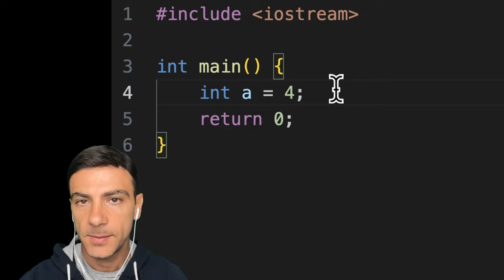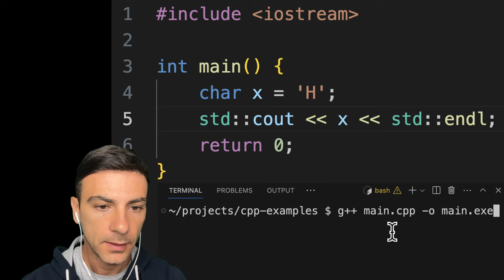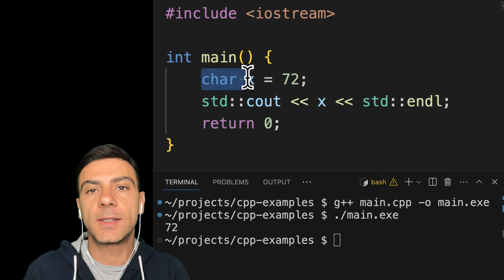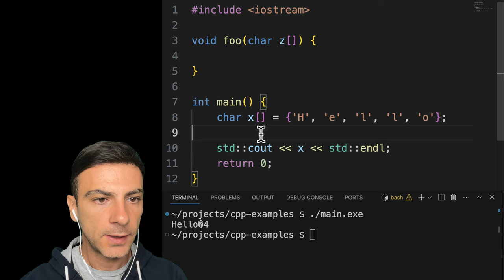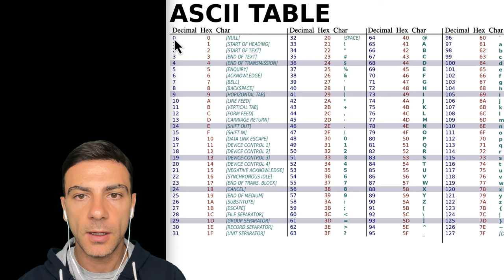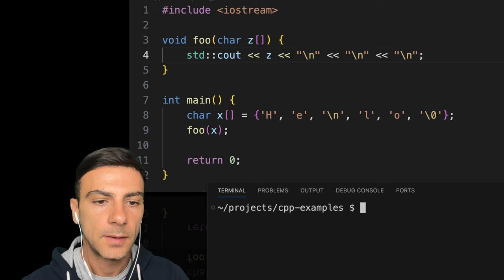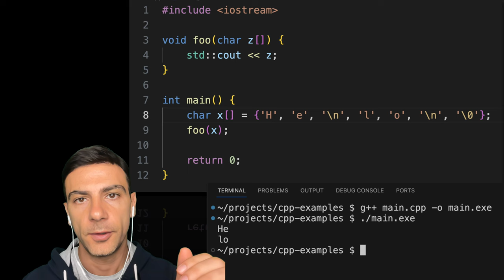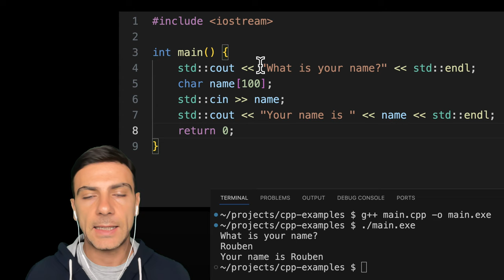C++ char Զանգվածներ